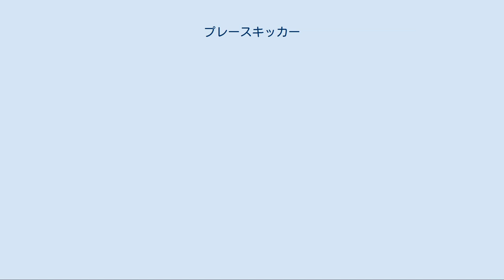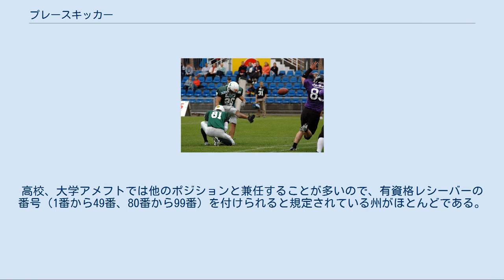プレースキッカー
フィールドゴール プレースキッカーは、アメリカンフットボールにおいて、フィールドゴールを蹴るポジションである。
多くの場合、キックオフも蹴り、稀に、パンターも兼ねる。
アメリカンフットボールで、「キッカー」は、大抵の場合、プレースキッカーのことを指す。
 キッカーはもともと特別なポジションではなく、1960年代までは他のポジションと兼任するのが一般的であった。
1940年代前半に太平洋戦争による選手不足の影響から自由な交代が発案され、1940年代後半に自由な交代制が恒久的なルールとして規定されると、選手はポジションごとのスペシャリストが起用されるようになっていった。
1940年代後半からキッカーのスペシャリストが登場し、1960年代にはキッカーのスペシャリストを各チームがロースターに入れることが一般的になった。
 技術的な違いや怪我をした時に代わりがいなくなるリスクから、プロフットボールではパンターとキッカーを兼ねることは少なく、どちらかが怪我をした時の緊急の場合を除き、兼任することは稀である。
また、キッカーがキックオフも蹴る場合が多いが、キックオフは飛距離、フィールドゴールは正確性を求められるので、チームによっては、キックオフとフィールドゴールで別のキッカーを起用したり、パンターがキックオフを務めることがある。
 一方、アマチュアチームでは選手層が薄い場合が多く、キッカーとパンターを兼ねることや、他のポジションの選手がキッカーを兼任することが多い。
 僅差でビハインドを背負った試合において、試合終了間際に同点もしくは逆転を狙うフィールドゴールを任される事が多く、プレッシャーに負けない強い精神力も求められる。
 キッカーやパンターは、年俸400万ドルを超えることがあるが、プロフットボール選手としては、低い給料である。
他のポジションの選手に比べ、練習量が少ないので、チームの練習が残っていても帰ることを許されることが多い。
キッカーはチームの中でも小柄であることが多かったが、近年では、筋力トレーニングにより、ワイドレシーバーやコーナーバックよりも大柄で重い選手も珍しくなくなっている。
 プロフットボールにおいて、プレースキッカーはパンターやクォーターバックと同じ分類に分けられ、19番以下の番号を付ける。
高校、大学アメフトでは他のポジションと兼任することが多いので、有資格レシーバーの番号（1番から49番、80番から99番）を付けられると規定されている州がほとんどである。